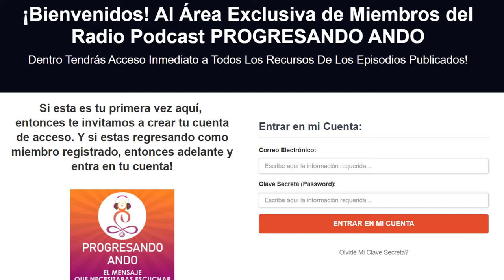EPISODIO 54 - Como escribir te puede ayudar a depurar emociones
¿Te ha pasado que tus ideas fluyen mejor cuando las expresas en papel?

¿Sabías que las emociones también pueden llegar a expresarse mejor al escribirlas?

Escribir tiene un poder terapéutico para muchas personas ya que te permite expresar esas cosas que a veces se nos imposible expresar verbalmente.
Aprende como puedes utilizar el poder de la escritura para liberar y depurar emociones e incluso te puede ayudar a sanar relaciones del pasado.

En este episodio Alfredo De Vanna anfitrión de tu podcast Progresando Ando estará conversando con Eliana Vázquez, Escritora, Licenciada en Letras, Diseñadora Instruccional, Guionista, Bloguera y Anfitriona del podcast “El Club de las mujeres imperfectas”

Además, te invitamos a pasar por nuestro blog donde encontrarás una diversidad de temas que te podrán ayudar en tu crecimiento personal como seguirnos en nuestras redes sociales instagram: progrevo_oficial / facebook: Progrevo Oficial / twitter: progrevo_

Notas del episodio:
Minuto 02:00 Como puedes usar el poder de la escritura depurar tus emociones a través del papel
Minuto 03:00 Eliana Vásquez ¿Cómo su carrera la lleva a este descubrimiento de ser escritora?
Minuto 08:00 El descubrimiento de la soledad la impulsa a depurar estas densas emociones y poco a poco entra en el camino de revelación cuando descubre la luz, y la sombra.
Minuto 10:04 Al reconocer las sombras, ellas dejan de ser protagonistas en tu vida
Minuto 16:10 ¿Cómo escribir te puede ayudar a depurar las emociones?
Minuto 19:24 Eliana nos explica cómo podemos identificar nuestras emociones y la importancia de hacerlo
Minuto 24:50 No distraigas la tristeza, crear falsos “estoy bien” no ayuda y te reprime
Minuto 30:21 ¿Te identificas como “escritor/a frustrado/a”?
Minuto 33:40 Vivir en estado de felicidad y sentir alegría, dos conceptos distintos que te llevan a tener paz en tu alma
Minuto 39:47 ¿Por qué callar no es hacer silencio?
Minuto 45:43 Conoce 8 ideas GENIALES para llevar a cabo tu proceso creativo de escritura
Minuto 01:09:42 Invitación a CLASES MAGISTRALES GRATUITAS
Minuto 01:10:57 Despedida y palabras de Eliana Vásquez